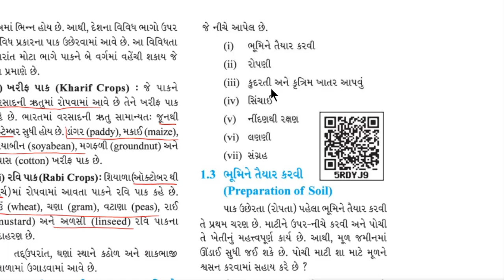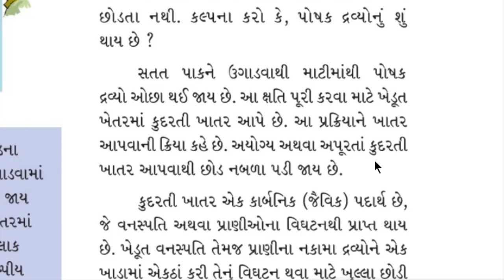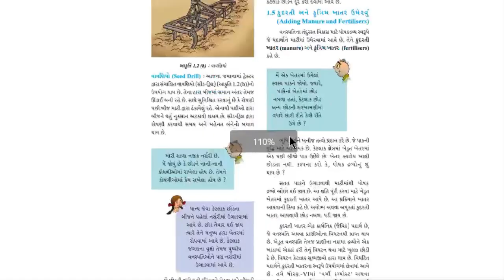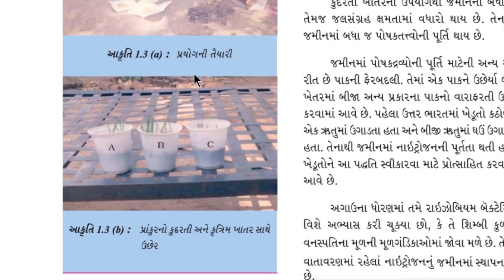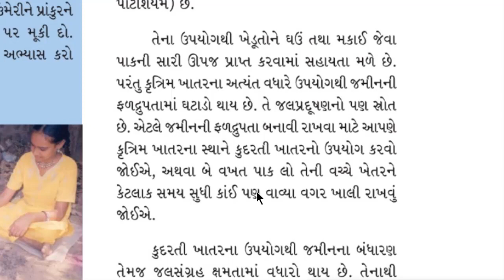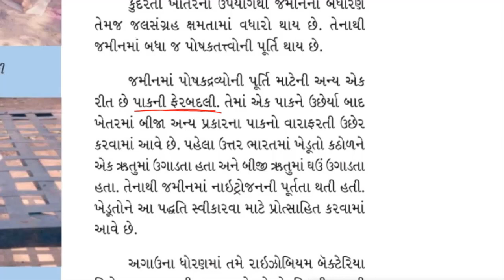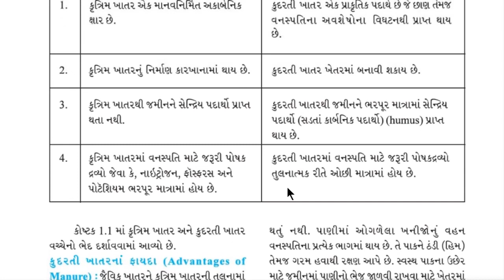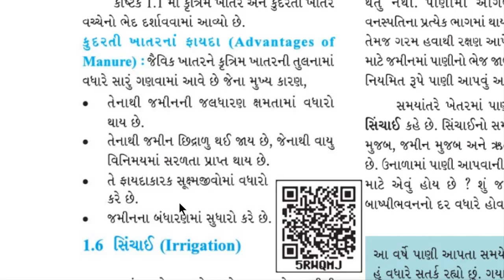std 8 science ch 1 pak utpadan ane vyavsthapan part 1 | dhoran 8 vigyan | std 8 vigyan chapter 1